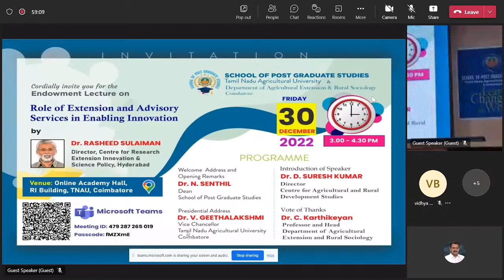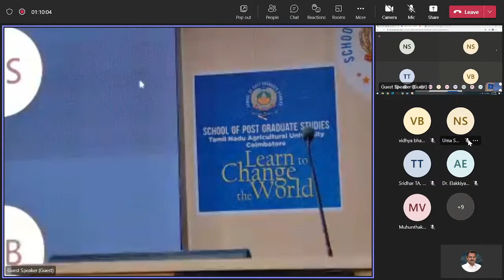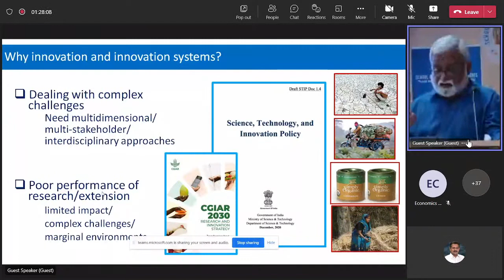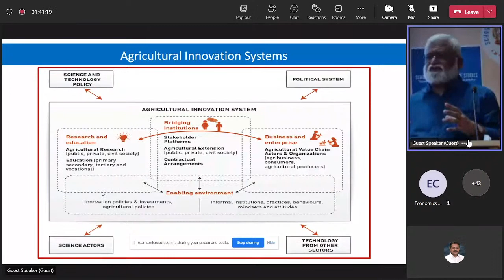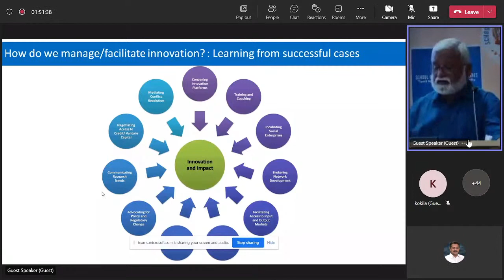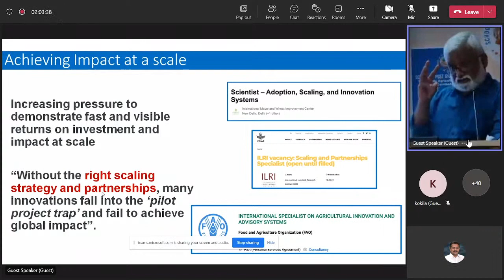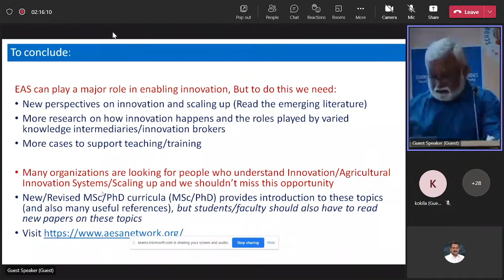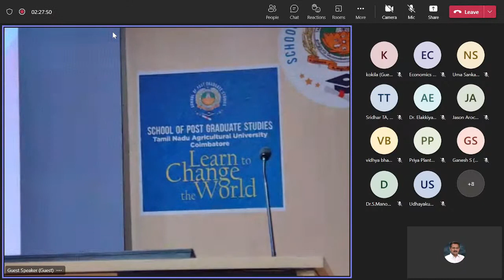Endowment Lecture Series – Agricultural Extension & Rural Sociology - TNAU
Endowment Lecture Series

Title:
Role of Extension and Advisory Services in Enabling Innovation
Guest Speaker: Dr. RASHEED SULAIMAN, Director, Centre for Research Extension Innovation & Science Policy, Hyderabad

Organizing Department
Agricultural Extension & Rural Sociology, TNAU, Coimbatore

Short bio
Dr Rasheed Sulaiman V is serving as Director, Centre for Research on Innovation and Science Policy (CRISP), Hyderabad since April 2006. Before joining CRISP, he worked with the Indian Council of Agricultural Research (ICAR) as Senior Scientist at the National Institute of Agricultural Economics and Policy Research (NIAP), New Delhi (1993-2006).

CRISP hosts the AESA (Agricultural Extension in South Asia) Network and Dr Rasheed is its focal point. He is also a member of the Board of Global Forum for Rural Advisory Services (GFRAS) and represents GFRAS as a Steering Committee Member of FAO-Tropical Agricultural Platform He served as Commissioner, CGIAR-Commission on Sustainable Agricultural Intensification (Co-SAI) from 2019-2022 ) and during 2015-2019 he also served as the Chair, Steering Committee of the Global Forum for Rural Advisory Services (GFRAS).

He has more than twenty-eight years of post-doctoral experience in research on Agricultural Extension, Agricultural Innovation Systems and Programme Evaluation. He has coordinated several research programmes in South Asia and also served as a member in national and international policy think tanks. His main areas of research include agricultural extension systems and policies, application of the innovation systems framework in agricultural research and extension, exploring the role of Science, Technology and Innovation to achieve SDGs; role of private sector and public-private partnerships in agricultural research and extension, developing new approaches to reaching rural women and evaluation of ICTs in agriculture.

In 2021 he led the drafting of the Indicator Framework Indicator for National Extension and Advisory Service Systems- Metrics for performance and outcome measurement for FAO. In 2019-20, he was a member of the committee that developed the new MSc and PhD Curricula in Agricultural Extension for ICAR. In 2012, he led the drafting of the “The New Extensionist” Position Paper for the GFRAS.  Apart from these, he has published several research papers in national and international journals and has contributed several policy papers, policy briefs and discussions papers on research, extension and innovation management.